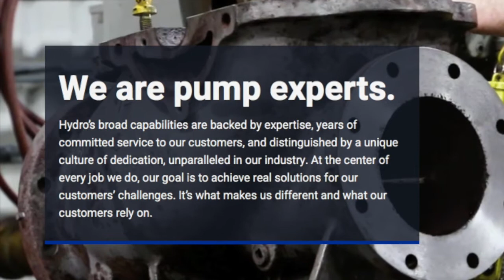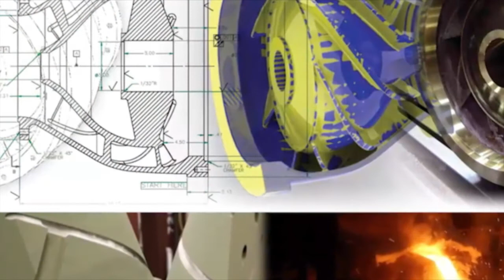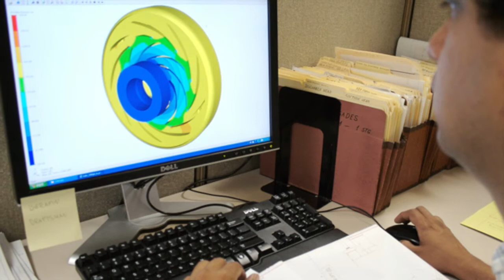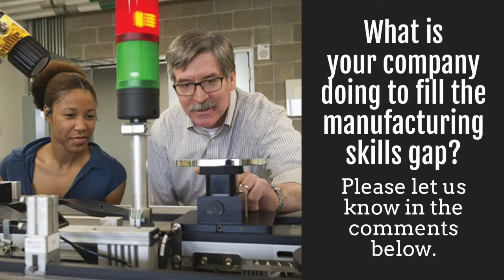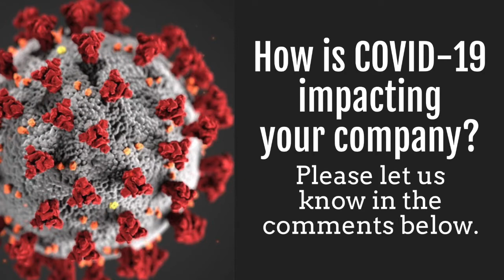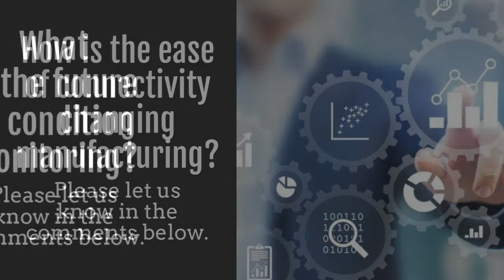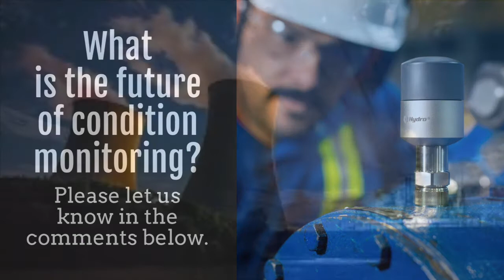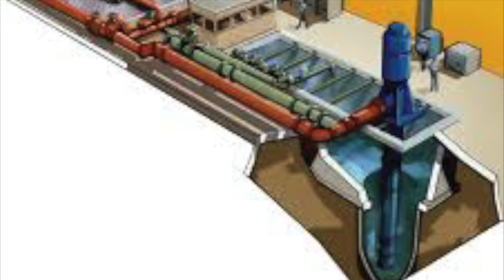[Ep. 7] Condition Monitoring & Pump Testing-Ares Panagoulias, Hydro // Factory of the Future Podcast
Condition Monitoring & Pump Testing (Ares Panagoulias, Hydro, Inc.) The Ease of Connectivity

Welcome to the Factory of the Future podcast, hosted by Michelle Segrest!

Ares is the Director of Condition Monitoring and the world-class Test Lab at Hydro, Inc.  Ares has seen a big shift toward more digitalization being used in manufacturing, in particular with regard to efficiency and mobility. His specialty is condition monitoring, and Ares believes that the ease of connectivity will change the industry in the same way that smart phones have changed the way we engage with the world.

Michelle Segrest has created and branded editorial content for the processing industries since 2008. No other reporter in the processing industries has seen manufacturing as up-close-and-personal as Michelle Segrest. She has toured manufacturing facilities in more than 75 cities, in 12 countries, and on three continents. She has covered more than 150 industry events worldwide and has been the keynote speaker at three national conferences.

She is the author of the 3-volume book series “Modern Manufacturing” which features more than 30 real-world stories of industry champions and how they are using big data and innovative processes to build the factory of the future.

Innovation, IIoT & Industry 4.0 Build the Factory of the Future

The Future of IIoT – How Innovation Drives Industry 4.0

If you have interesting information to share and want to contact Michelle about being a guest on a future episode of this Podcast, send her an email at .

Music
Powerwalkin’ by Future Joust